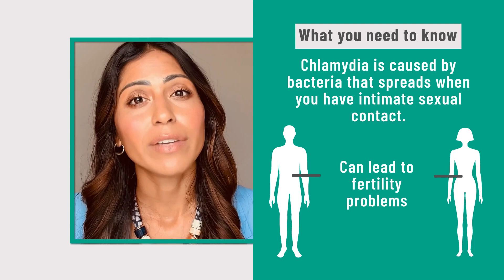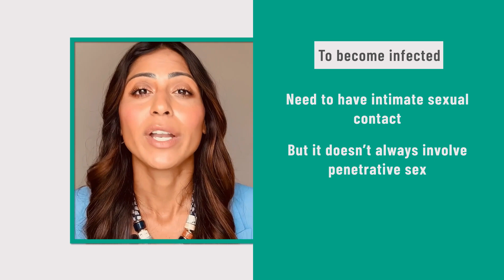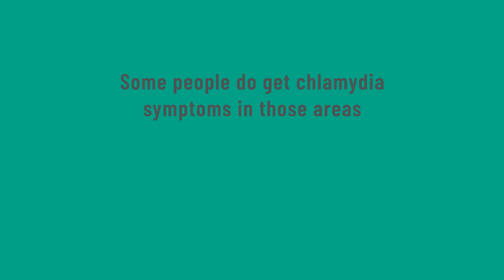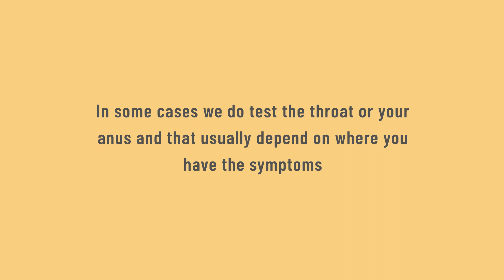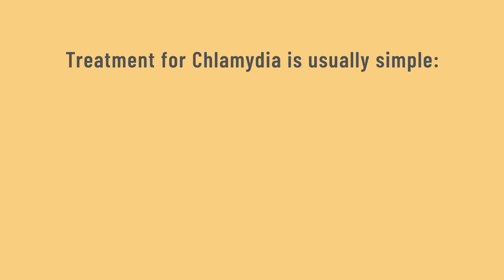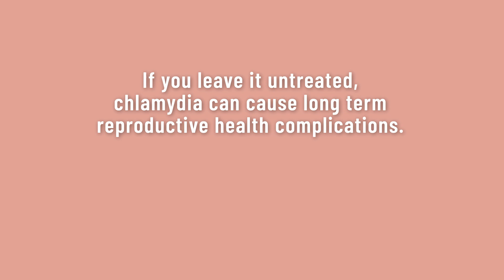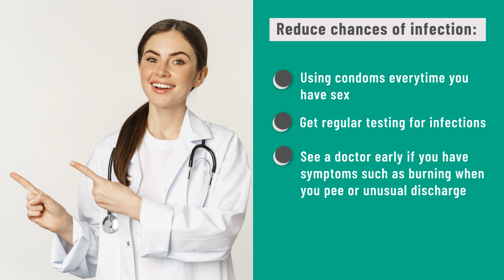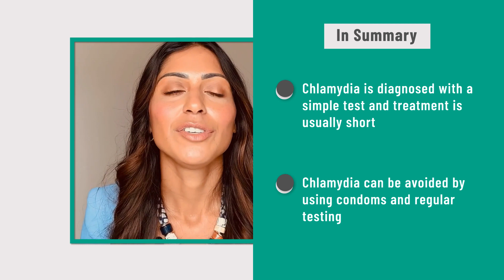Chlamydia: Warning Signs, Symptoms & Treatments. Does it affect fertility?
UP TO DATE FROM MAY 2023

00:00 Introduction
00:20 what you need to know
00:57 where does chlamydia come from
01:29 can you get from the toilet or kissing
01:48 who is at risk
02:07 symptoms
02:50 anus eye or throat symptoms?
03:25 does it go away?
03:48 self test kits
04:08 cure and medication
04:18 best antibiotics
04:46 side effects from treatment
05:02 when is it cured?
05:41 long term effects reproductive
06:29 effects on men
06:40 minimise risk
07:09 is gonorrhoea and chlamydia the same
07:29 summary

INFORMATION UP TO DATE as OF JUNE 2023.

✅ Welcome to TheTravellingDoc.

Dr. Nainan is a family medicine doctor with over 10 years of experience.